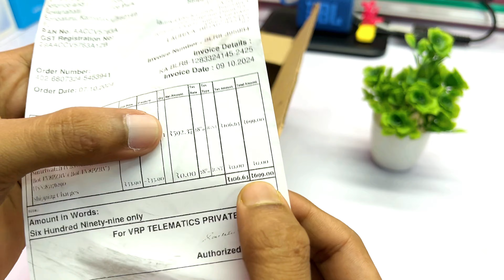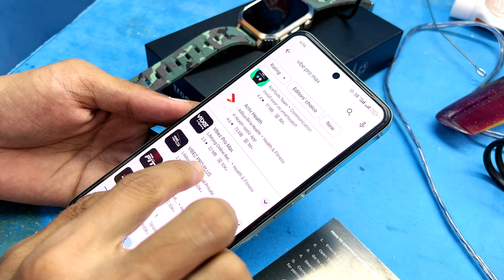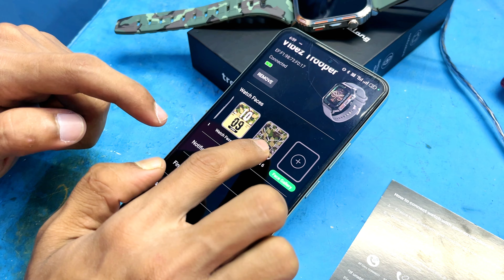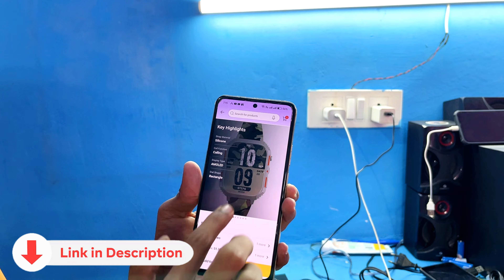Vibez by Lifelong Trooper Smart Watch Unboxing & Honest Opinion AMOLED Display BT Calling Just ₹699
Vibez by Lifelong Trooper Smart Watch for Men | Always On Display AMOLED Smartwatch  (Two Strap, 2.02 inch Display)